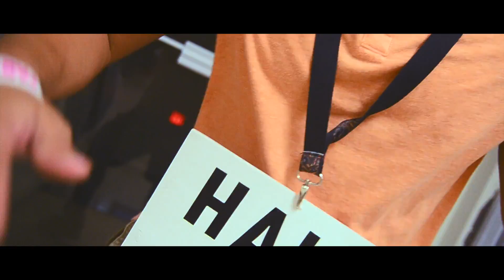Nauseous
KLOCT INN ENT BRINGS YOU Drew Skez Ft Ob and Fetti. Yall know when ya swag is just so sick...that it makes you feel NAUSEOUS??!!?? well this is just that. Jersey Stand up. enjoy. follow them all on IG @Skezzy97trey @Obobbeatz @therealfetti_guapo @kloctinn.